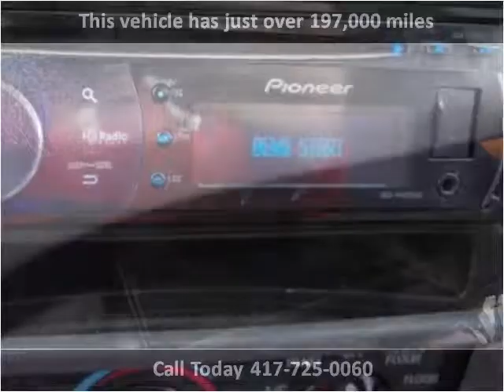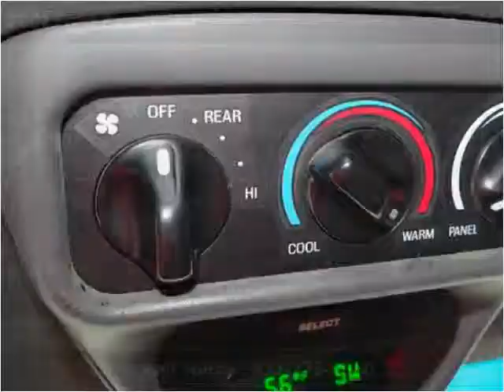2001 Ford Expedition Used Cars Nixa MO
This 2001 Ford Expedition is available from Lipscomb Auto Group.